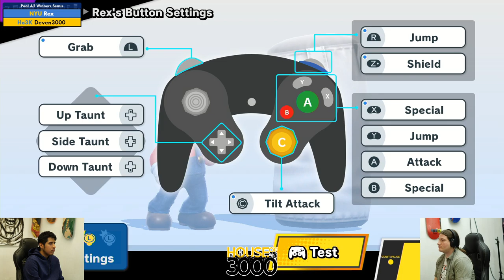Xeno341 Pool A2 Winners Semis Rex vs Deven3000